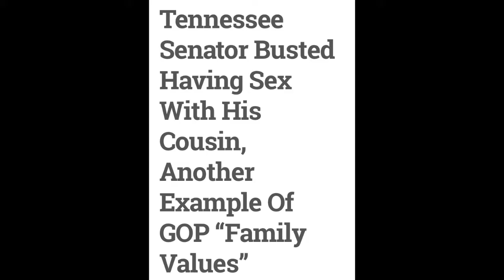donald trump "pro-life" FAIL - christianity "pro-life" FAIL 2018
Unelected US Traitor and historic Popular Vote Loser donny drumpf, just like psychotic religious Kooks, claims to be "pro-life," while the disgusting subhuman scumbags want to murder, kill and execute anyone they deem worthy of their murderous bloodthirsty criminal anti-Life desires.